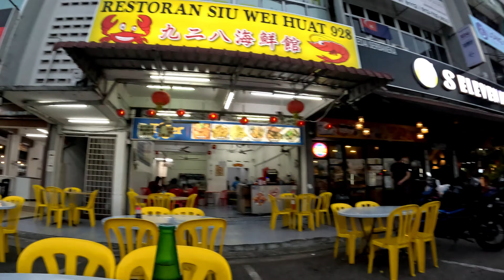[English]Evening Walk around clean beach of Johor Bahru